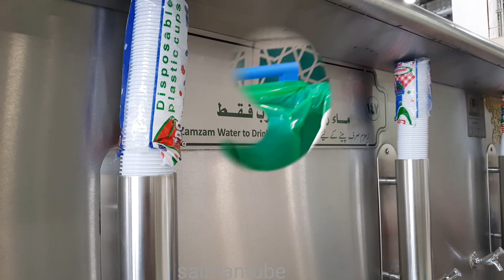الحرم - الكعبة - المطاف 17 / 02 / 2019 makka - haram kaba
الحرم - الكعبة - المطاف